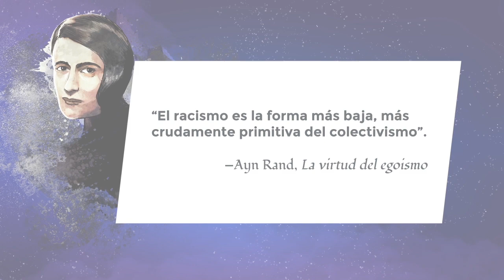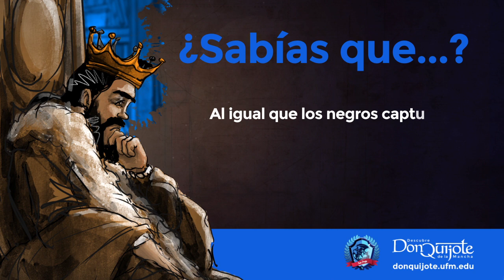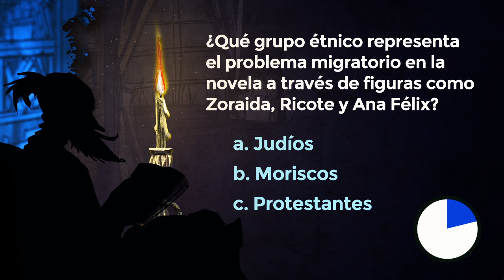Lección 31: El discurso de Ricote sobre la expulsión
Créditos:
Una producción de New Media | UFM 2015